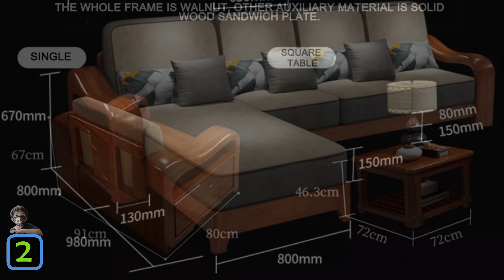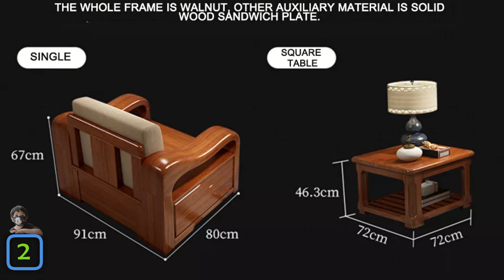Simple and BEST Living Room Wooden Sofa Designs 2022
Are you searching for the sofas that cozy up your living room? Then there are our 12 simple and best living room sofa designs with images.